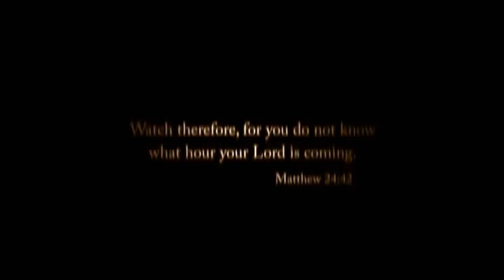Angel vs. Demon International Trailer (2019) - David Boreanaz, Michael C. Hall Action Movie HD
Angel will have to face his most worst and most powerful enemy yet! He will soon have to face off against the Anti-Christ!! Demon (Anti-Christ) wants Angel's soul to break into and takeover Heaven. He needs a soul that comes from one who is of Hell's decent (one who is damned). Will Angel be able to keep the Spawn of Satan's hands off his soul in order to save the world, and if he fails who will be able to stop Demon from taking Angel's soul to accomplish his Hellish goal?